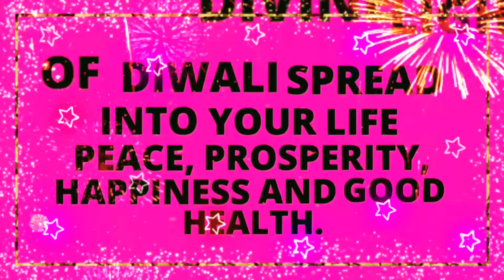Happy Diwali Wishes WhatsApp Status Video